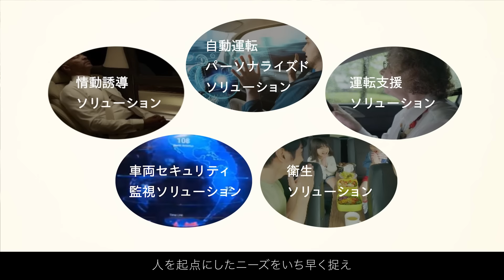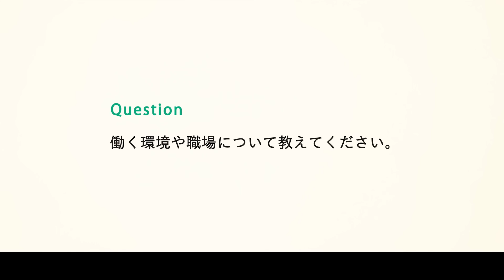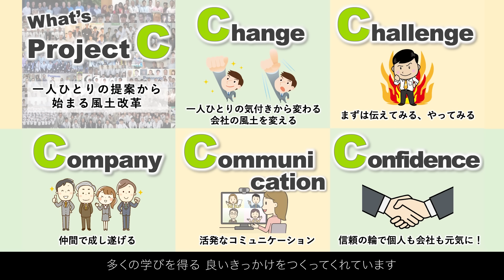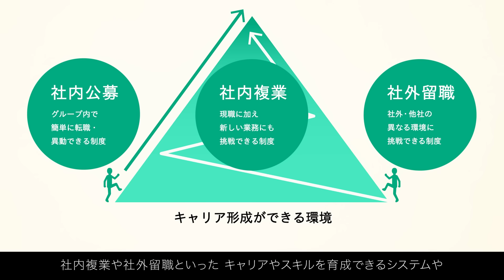ビジネスユニット長からのメッセージ｜採用｜パナソニック オートモーティブシステムズ株式会社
2022年4月１日に新たな一歩を踏み出したパナソニックグループ。事業会社制への移行を機に、新たに設立されました【パナソニック オートモーティブシステムズ株式会社】のHMIシステムズ事業部 アコースティックプロダクツビジネスユニットをリードしている大田馨子から、みなさまへのメッセージです。
※2023年4月1日付で、HMIシステムズ事業部 事業部長に就任

パナソニック オートモーティブシステムズ株式会社 総合採用サイト

パナソニック オートモーティブシステムズ株式会社について（パナソニックグループ　採用サイト）